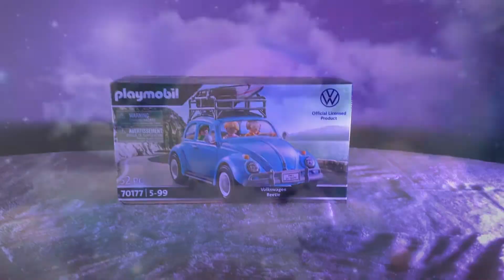Unboxing Volkswagen Coccinelle - Playmobil - 70578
Hey,

▶Si cette vidéo  vous a plu, vous pouvez bien évidemment la liker et commenter pour me donner votre avis.

Matériel que j'utilise :
- 📱mon iPhone 8 📱
- 🎬logiciel Sony Vegas Pro🎬
- 💡éclairage 5500k💡